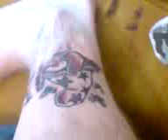Cheech by CUEY Q pt3.3GP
bode tattoo on Bero's leg, 1 ov CUEY's first tats, didnt he do well!